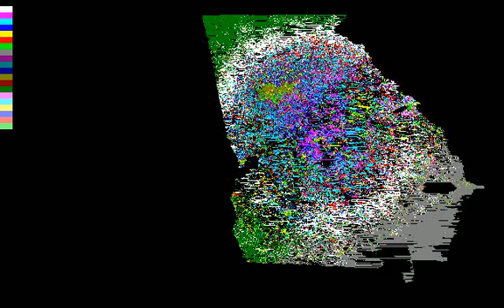Georgia Districts Animation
Here's the animation of our fair districting algorithms calculating the districts for the state of Georgia.